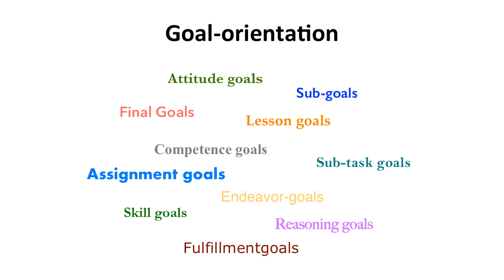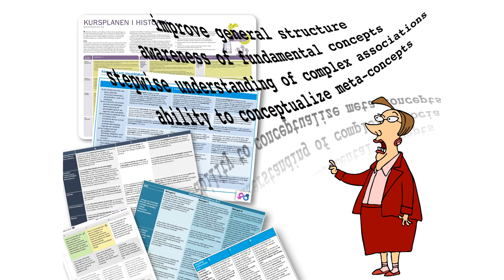Learning for real – leaving simplistic models and theories behind | Agneta Gulz | TEDxNorrkopingED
Powerful pedagogical approaches are rarely based on a single perspective. What is interesting – and challenging – is to combine different perspectives and ideas in smart ways to gain real pedagogical power. The talk will illustrate benefits that can be had when educators and learning scientists leave simplistic and often ideologically colored questions – and answers – behind. It will discuss important factors such as: using innovative research methods to get really close to the learning processes as they happen; setting up close collaboration between teachers, researchers, and students; and having the courage to dismiss cherished theories and favorite models in view of evidence.

Professor in Cognitive Science, Linköping University and Lund University. Samples from her Research Domain: Next generation educational software, as research instruments and as real-world-value tools to support learners and teachers. At what age can a child learn for herself by teaching someone else? How do different students behave when learning is not easy and they don't make progress?